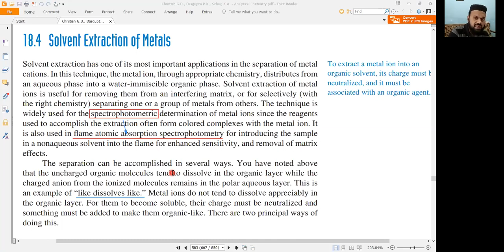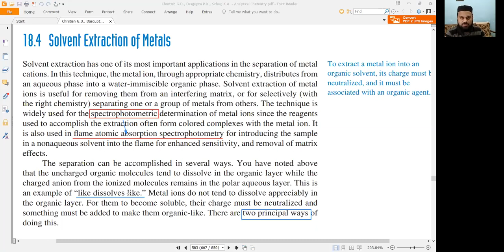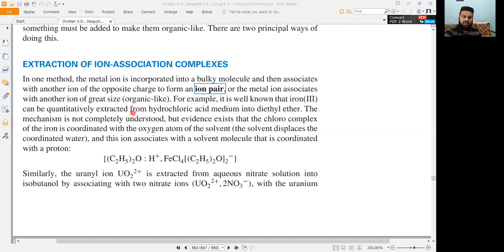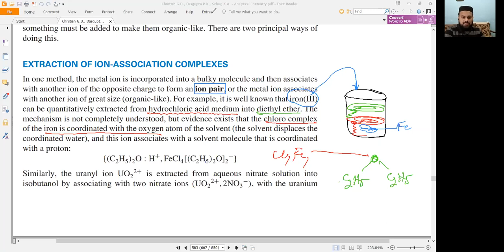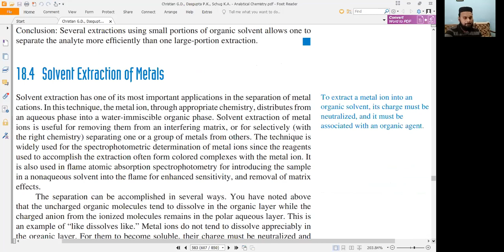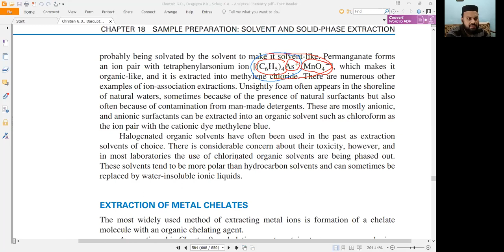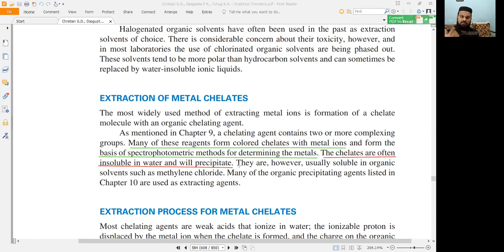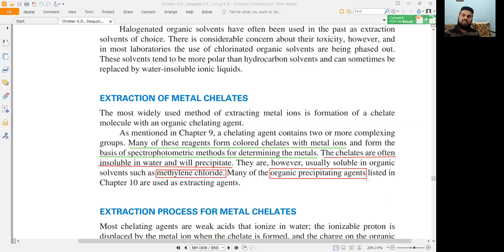Solvent extraction Part-2 | Solvent extraction of metal| BS 4th semester Analytical Chem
This video is about the solvent extraction of metals. What are the main features to extract metal. How metal is prepared for its extraction for solvent extraction method. How we can neutralize the metal with the help of bulky group and opposite ions.